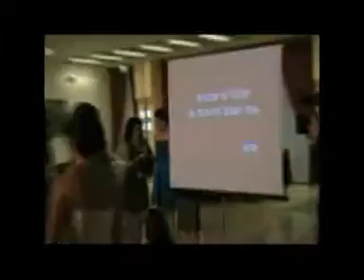VIDEO ANIMAZIONE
floridanimazione